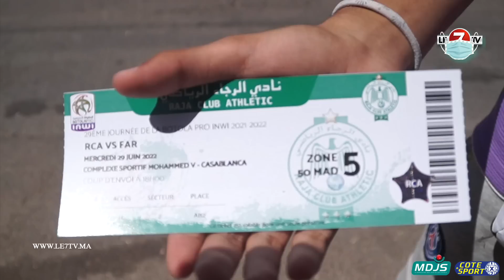إقبال كبير على تذاكر الكلاسيكو والجماهير الرجاوية تصرح: كيفما كان الحال كنموتو على الرجاء